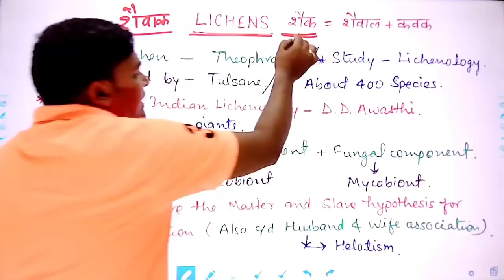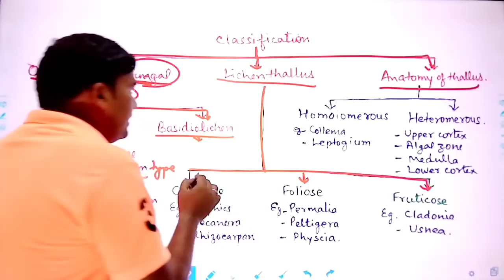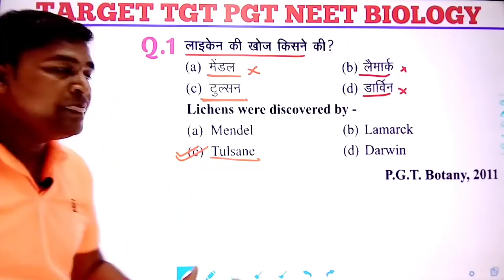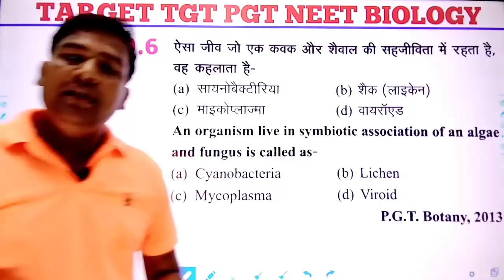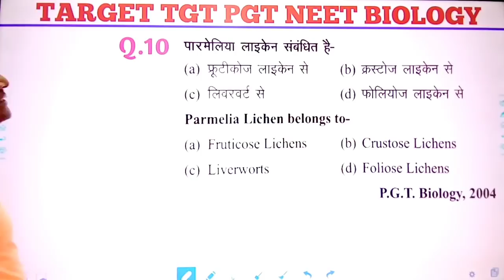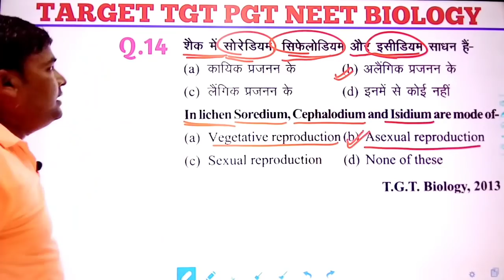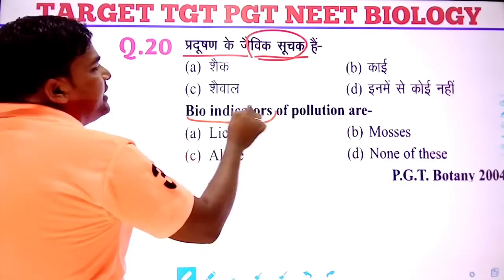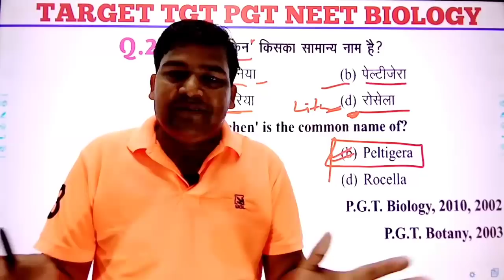Lichen Practice set with Lecture || Top 25 Questions of lichen || TGT PGT BIOLOGY Best Lecture